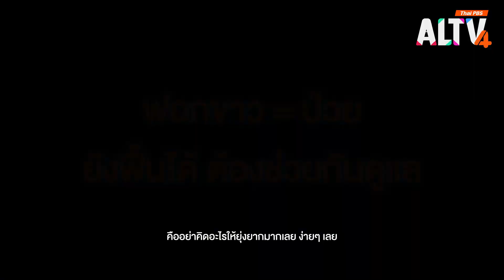โลกเดือด ทะเลเดือด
“อุณหภูมิน้ำทะเลในประวัติศาสตร์ไม่เคยร้อนขนาดนี้มาก่อน ปะการังทั่วโลกฟอกขาวแล้ว 60 เปอร์เซ็นต์ นี่คือระดับหายนะครั้งที่ 4 โลกเดือด ทะเลเดือด สุดท้ายทุกอย่างก็เดือด”

วันนี้ (23 พ.ค.) สถานการณ์ปะการังฟอกขาวยังไม่จบ แต่จะเป็นอย่างไรต่อไป และเราจะช่วยกันแก้ปัญหาอย่างไรได้บ้าง ALTV สนทนากับ “ผศ.ดร.ธรณ์ ธำรงนาวาสวัสดิ์ นักวิทยาศาสตร์ทางทะเล เพื่อหาคำตอบนี้